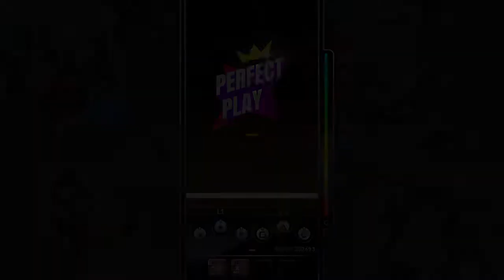Now a NEW Day 8BMX 100%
Player:Jay_hima
DS4 Type A